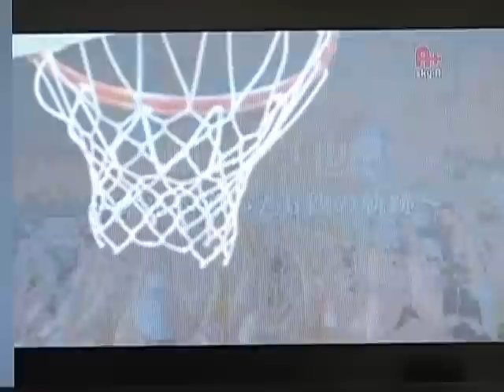【バスケ】奇跡を起こしたブザービーター！川村卓也特集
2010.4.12 JBL FINAL GAME3 リンク栃木ブレックスvsアイシンシーホース
栄光へ導いた6秒の軌跡